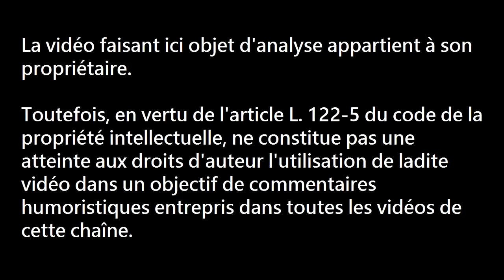AVENGERS : INFINITY WAR - TRAILER #1 - Live Reaction [FR]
NCK et M. PRINCE réagissent au premier trailer d'Avengers : Infinity War !

LA VIDÉO FAISANT ICI OBJET D'ANALYSE APPARTIENT A SON PROPRIÉTAIRE.
TOUTEFOIS, EN VERTU DE L'ARTICLE L. 122-5 DU CODE DE LA PROPRIÉTÉ INTELLECTUELLE, NE CONSTITUE PAS UNE ATTEINTE AUX DROITS D'AUTEUR L'UTILISATION DE LADITE VIDÉO DANS UN OBJECTIF DE COMMENTAIRES HUMORISTIQUES ENTREPRIS DANS TOUTES LES VIDÉOS DE CETTE CHAÎNE.